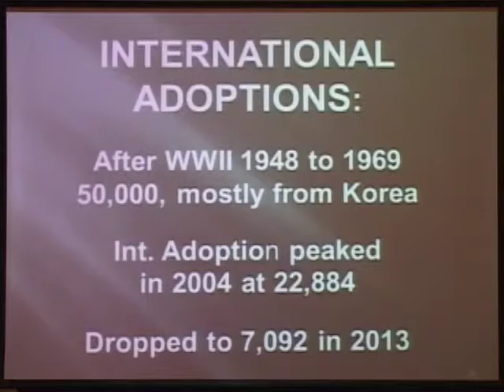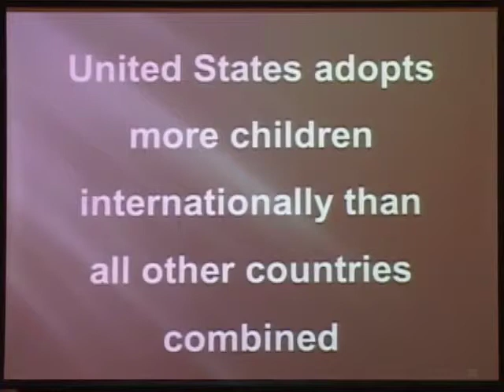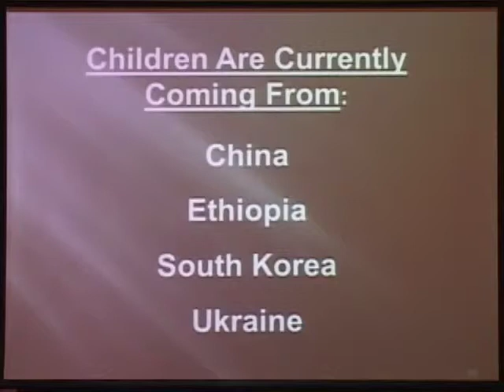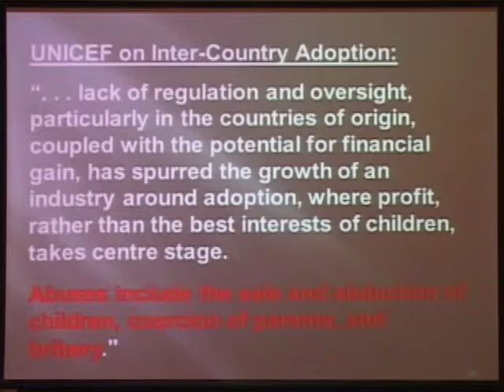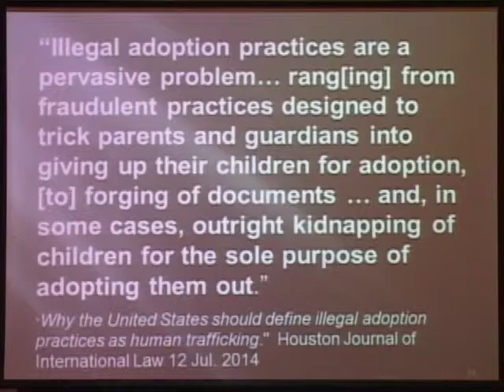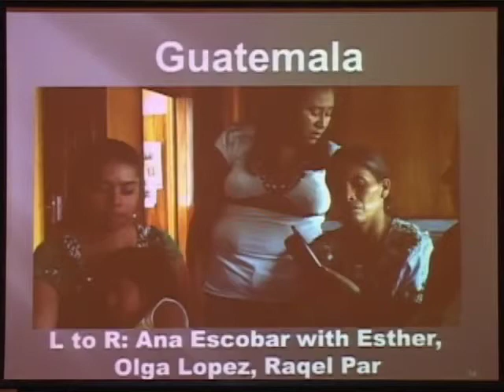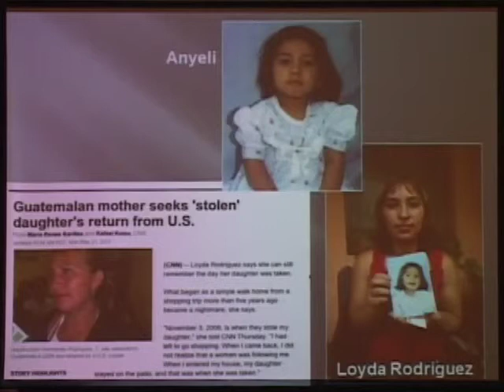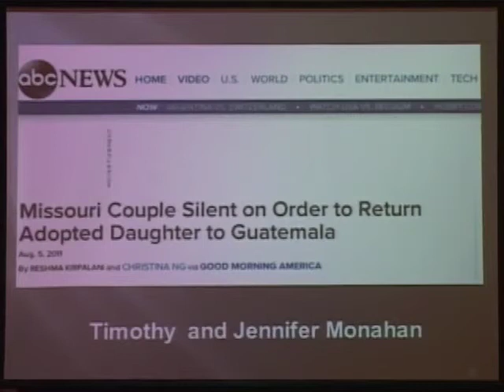Adoption Complexities: Part 3 of 5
July 2014, WCOC-TV, Channel 26,  by Mirah Riben

Part III: International Adoptions and Country Closures for Corruption, Exploitation, Kidnap, and Child Trafficking.

Finding Fernanda by Erin Siegal; books by Jane Jeong Trenka